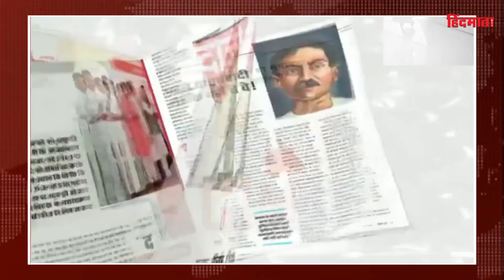जानिए अगर आज आम चुनाव हुआ तो Modi का क्या होगा हश्र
कोरोना महामारी के संक्रमण को रोकने के लिए लगे लॉकडाउन के बाद अर्थव्यवस्था में आई गिरावट और दिल्ली के बॉर्डर्स पर किसान आंदोलन के बाद भी प्रधानमंत्री नरेंद्र मोदी की लोकप्रियता कायम है। ये कहना है कि इंडिया टुडे के ताज़ा सर्वे का। सर्वे कहता है कि अगर आज चुनाव होते हैं तो बीजेपी फिर से अपने दम पर बहुमत हासिल कर लेगी। इंडिया टुडे की ओर से यह सर्वे जनवरी, 2021 में कार्वी इनसाइट्स के साथ मिलकर कराया गया है और इसका नाम मूड ऑफ़ द नेशन है।